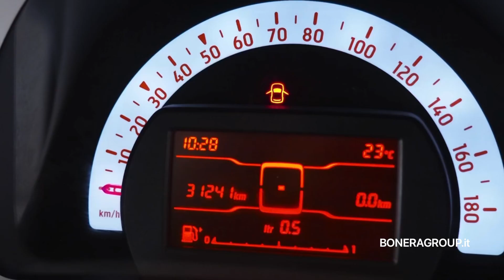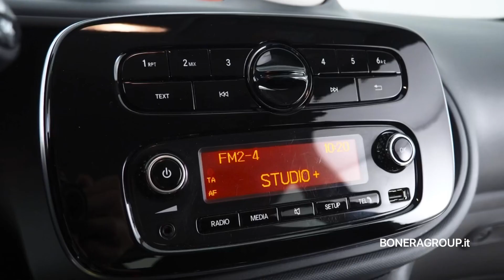SMART Forfour 1.0 Youngster 71cv My18 - usato Certified Bonera